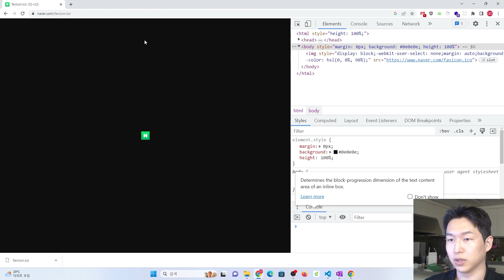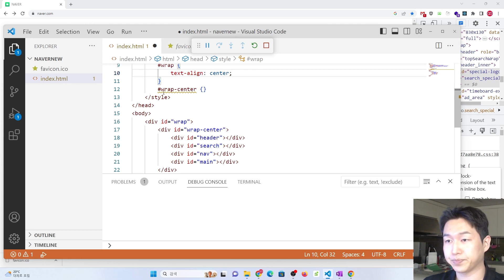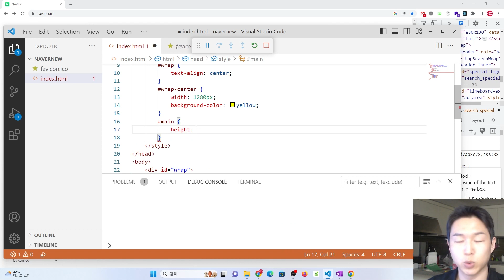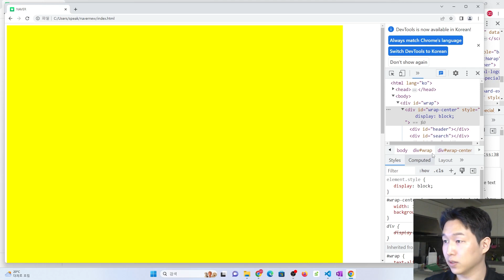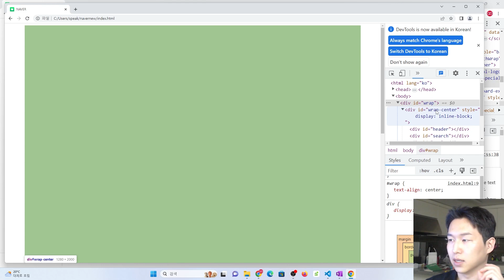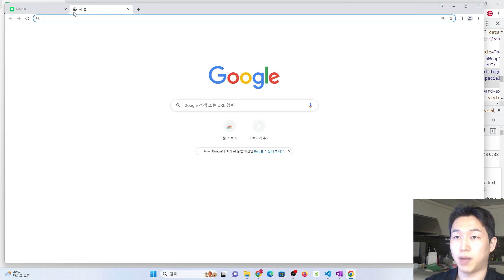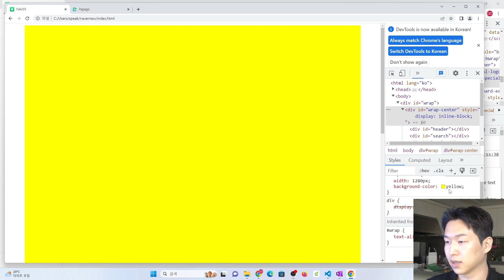[네이버클론코딩1-5]block, inline-block, inline의 가장 큰 차이점